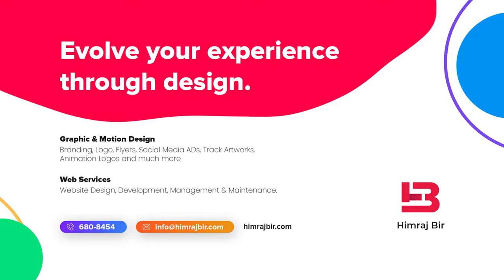ONLY DOUBLES WITH SLIGHT ! FISHING ON THE OCEAN EXPLORER, NORTH COAST, CARIBBEAN, TRINIDAD ! VLOG 47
After 5 months, we finally made back a fishing trip onboard the Ocean Explorer Charters with Captain Dillon !

Slightly colorful language used in this video guys !

The sea was very calm, flat like a glass in the morning period but after lunch the water started to get rough and kicked up badly ! As the day progressed the water got more rough and more rough ! Strong winds as well !

The bites were slow throughout the entire day, we had dead Bonito and Herring for bait, live bait was unavailable.

As the day went by, the current kept getting harder and harder !
The weather was cool and sunny all day, no rain.. only blue skies all day!

We caught alot of different species such as Racando, lots of Salmon, Jacks, Puppy sharks, Reds, Grunt, Porgy, Bonito, Bachine, African Pompano, Moonshine, EEL, Fowl fish and Pufferfish.  The eel, pufferfish and fowl fish was all released !

We tried slow trolling for King and Spanish Mackerel but it was unsuccessful and all we managed was one Bonito.

Everyday is a fishing day but not everyday is a catching day... still thankful for small mercies, better than catching nothing and going home empty handed !

Everyone had tons of laughter, enjoyed themselves and had fun.
We all went safe and came back home safe !

Thanks to captain Dillon for a safe and wonderful day out.
He is a young, experienced and skilled captain ! great captain indeed
He is very cool, friendly, humble and always willing to help
Link up with him guys !

Guys keep in mind i was not able to capture all the footage because i was busy pulling fish and assisting the other guys.

Wash hands at all times, wear on your mask and keep your distance !

So sit tight and enjoy this vlog !

I love and appreciate all of you guys ! stay safe people !

Check out Darren's Air Conditioning services and Lion Logistics Limited.